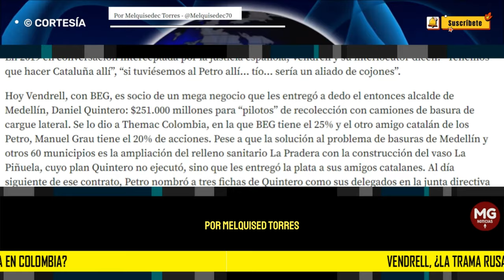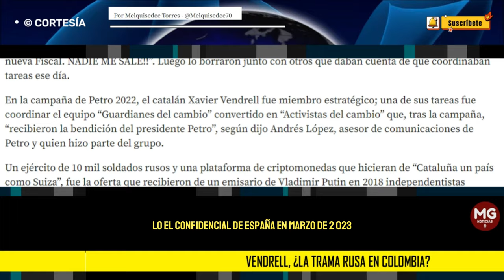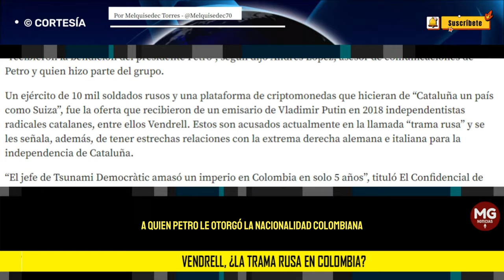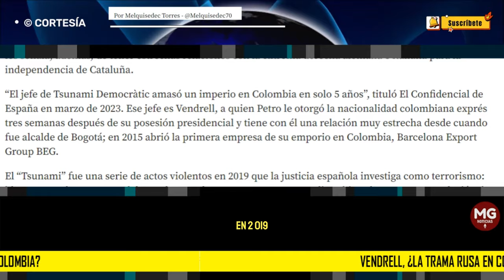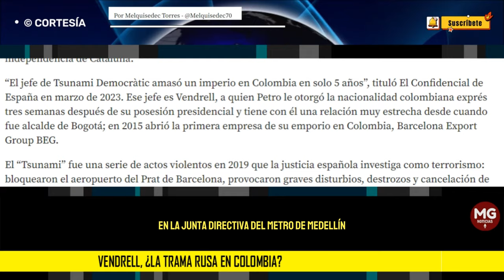VENDRELL, ¿LA TRAMA RUSA EN COLOMBIA? 🛑 Por Melquisedec Torres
En la campaña de Petro 2022, el catalán Xavier Vendrell fue miembro estratégico; una de sus tareas fue coordinar el equipo “Guardianes del cambio”, convertido en “Activistas del cambio” que, tras la campaña, “recibieron la bendición del presidente Petro.